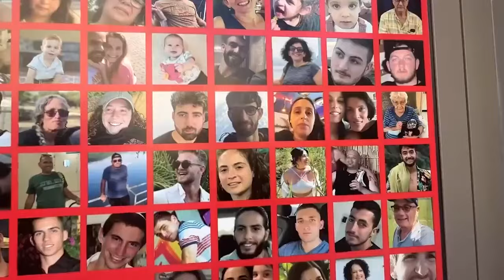Cardinal Dolan: Families of Israeli Hostages “Will Not Give Up On Peace"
New York Cardinal Timothy Dolan said in his latest post online that he met with the families of Israeli hostages during his mission trip to the Holy Land.

Cardinal Dolan is visiting the Holy Land as chair of the Papal agency, the Catholic Near East Welfare Association, or CNEWA.

He's also visiting different religious representatives and checking on current humanitarian efforts.